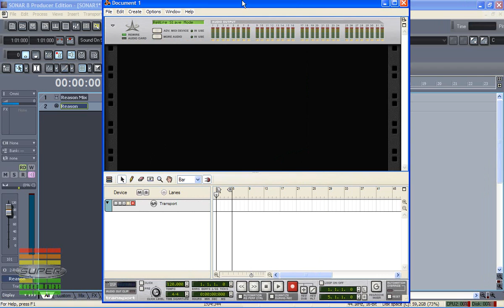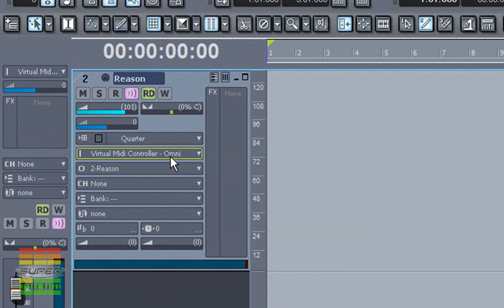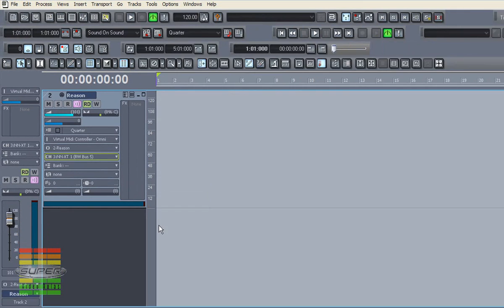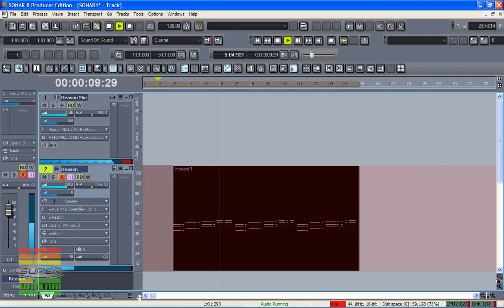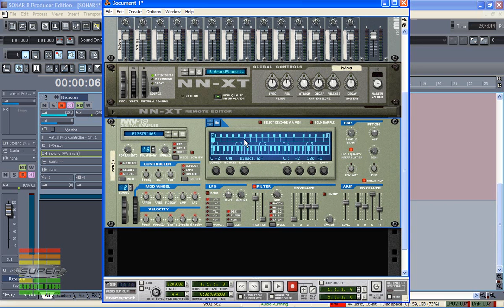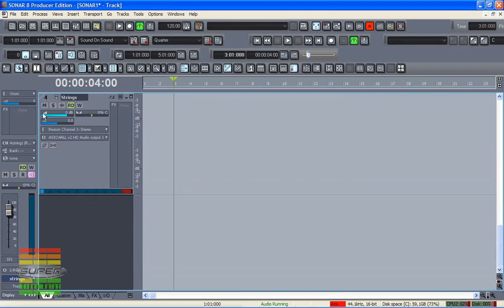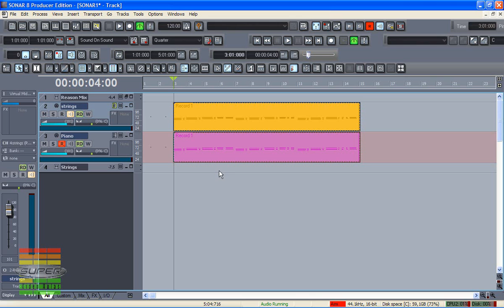Rewire Reason e Sonar - Video Aula Reason 4 Márcio Mourão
Faça o download Grátis da Video Aula Reason 4 completa com 03:40  horas de duração em uma video aula mostrando os detalhes do Reason 4 que é um dos melhores softwares de timbres do mundo. Com ele você tem todos os instrumentos que precisa em um unico software, que pode ser usando dentro de um Daw com suporte Rewire. Baixe agora mesmo esse curso do Reason 4 totalmente grátis e aproveite!
325Mb - Formato Wmv HD